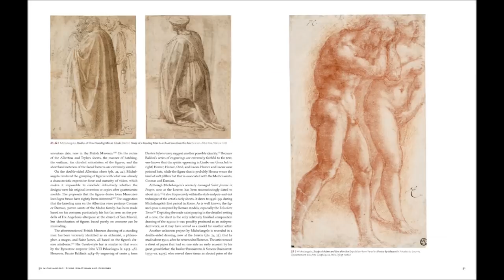Inside the Catalogue–"Michelangelo: Divine Draftsman & Designer"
Look inside “Michelangelo: Divine Draftsman & Designer,” a new title from The Metropolitan Museum of Art that offers fresh insights into the Renaissance master’s creative process. Beautifully illustrated with more than 350 drawings, paintings, sculptures, and architectural views, this publication links Michelangelo’s compositional sketches to his major commissions. Essays by the foremost authorities on Michelangelo establish this book as the essential volume on a timeless artist.